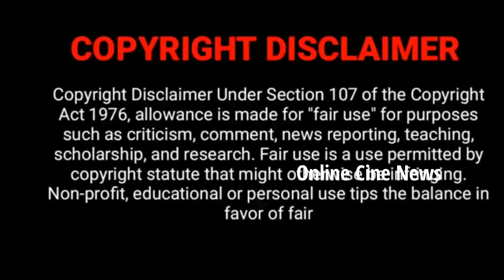Varun, Bhoomika Award Function Updates Anbe Vaa Serial Varun, Bhoomika OffScreen Photos & Videos